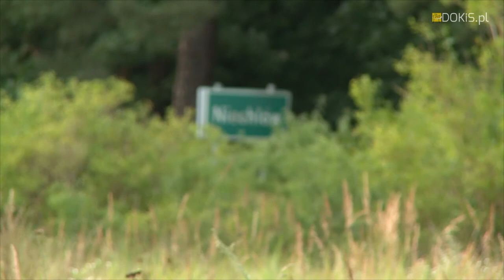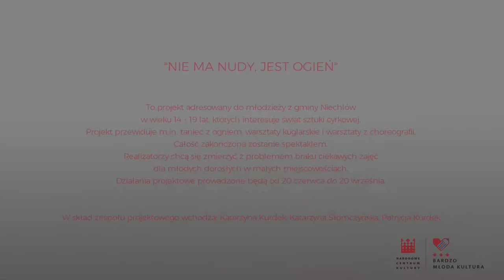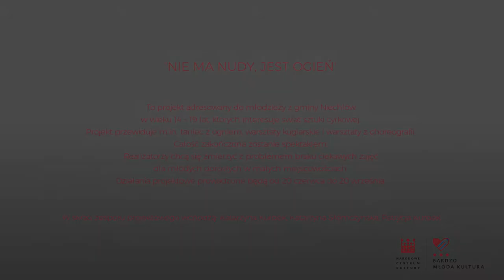BMK 2017 - "Nie ma nudy, jest ogień" - zapowiedź projektu z Niechlowa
„Nie ma nudy, jest ogień”  to projekt adresowany do młodzieży z gminy Niechlów w wieku 14 – 19 lat, których interesuje świat sztuki cyrkowej. Projekt przewiduje m.in. taniec z ogniem, warsztaty kuglarskie i warsztaty z choreografii. Całość zakończona zostanie spektaklem. Realizatorzy chcą się zmierzyć z problemem braku ciekawych zajęć dla młodych dorosłych w małych miejscowościach. Działania projektowe prowadzone będą od 20 czerwca do 20 września. W skład zespołu projektowego wchodzą: Katarzyna Kurdek, Katarzyna Słomczyńska, Patrycja Kurdek.